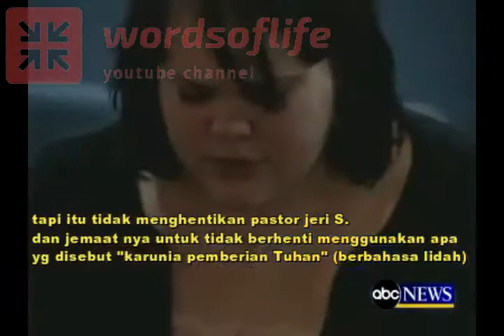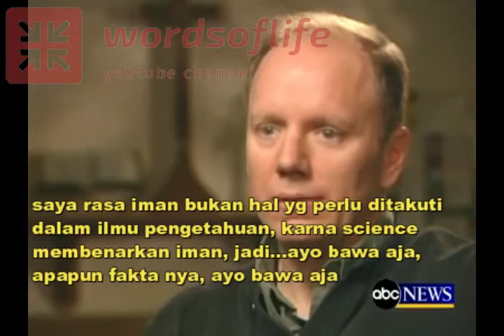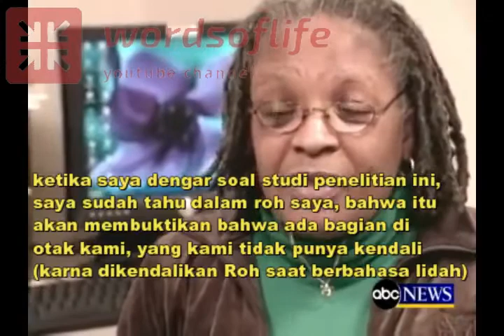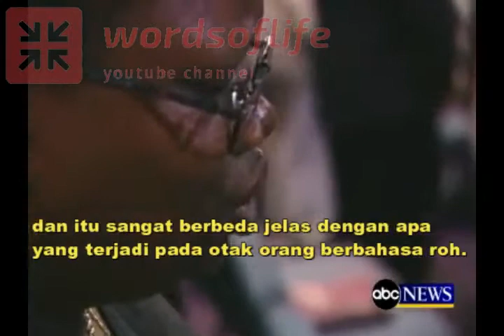Penelitian Medis Scan Otak Orang Yang Berbahasa Lidah / Roh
ABC news “Night Line” melaporkan Penelitian medis universitas Pennsylvania Dr.Andrew Newberk , meng-scan aktifitas otak 3 golongan orang. Biarawati yg berdoa dan Biksu yang berdoa aktifitas “frontal lobe” otak mereka sangat aktif karna fokus intens berdoa, sedangkan orang percaya yang berbahasa lidah/roh “frontal lobe” otak nya terlihat cenderung kurang aktif - behenti/istirahat sesuai klaim kepercayaan pribadi nya bahwa “Roh Kudus lah yg pegang kendali berdoa melalui mereka, ketika berbahasa lidah”